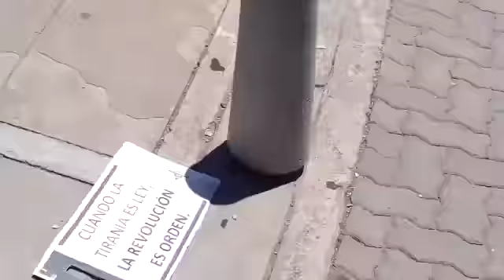Incidentes en la Casa de Gobierno en la manifestación por las modificaciones a la Ley 7.722